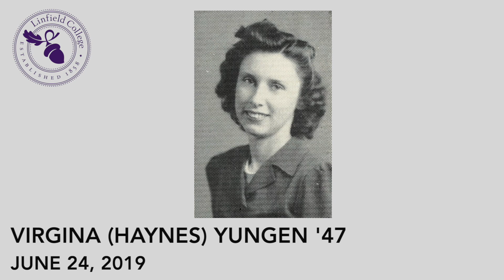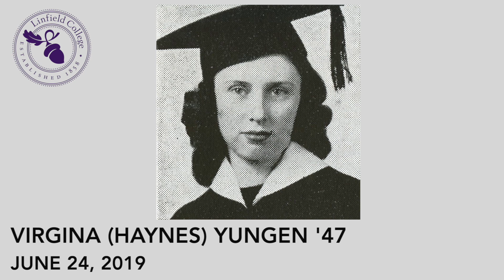Virginia Yungen: WWII as Experience and Memory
This interview is with Virginia Yungen, an alumna who attended Linfield College starting in the fall of 1943, coming to Linfield at a time when most of the men had left campus due to the draft. She was born in Idaho, where her Baptist church pastor recommended her to Linfield, which allowed her to receive a scholarship to attend. Virginia talked about how the war was not a popular topic on campus and how there were only a few reminders of the war. She was a very active member of the student body and was also very interested in singing. Following the end of the war, she details how campus life changed with the arrival of veterans through the G.I. Bill. She finishes the interview by talking about her career in teaching and how she settled down.

Interview conducted by Rich Schmidt and Ruby Guyot on 6/25/2019.